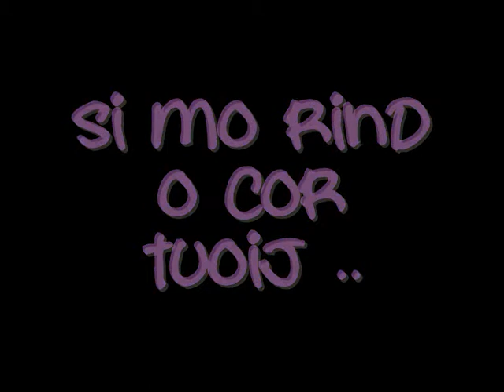E TE CERC ANCOR